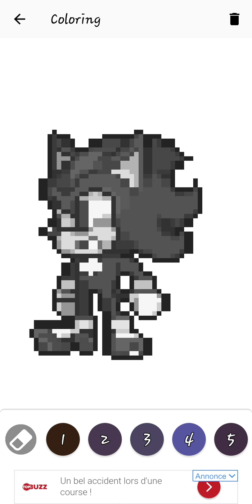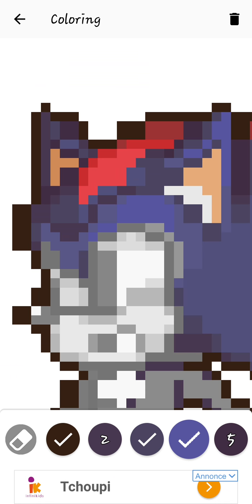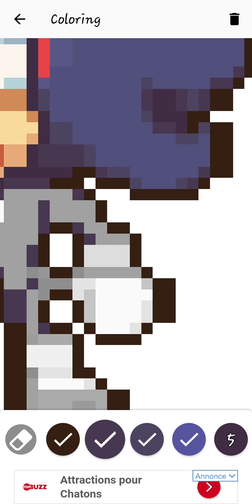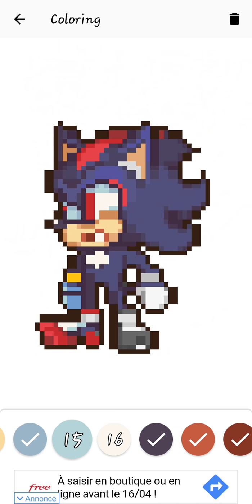Game Colors by numbers : Shadow le hérisson [13/04/2019]